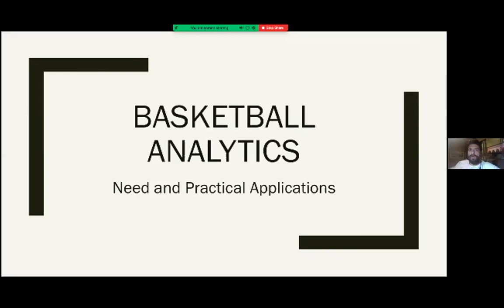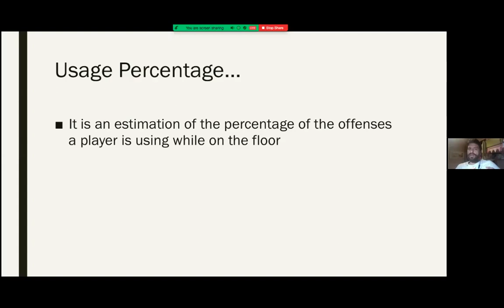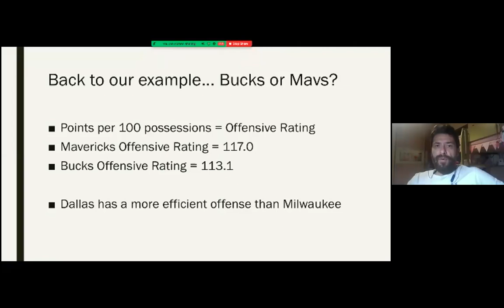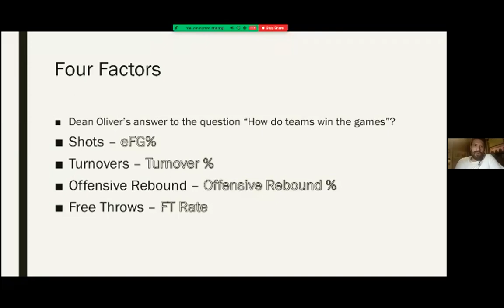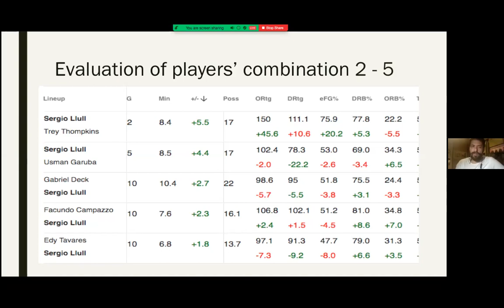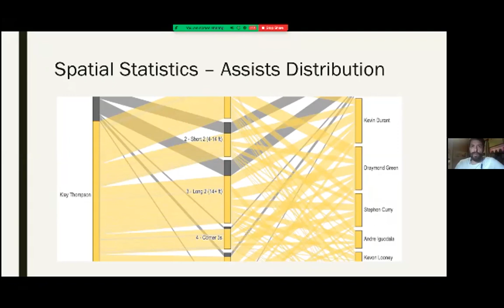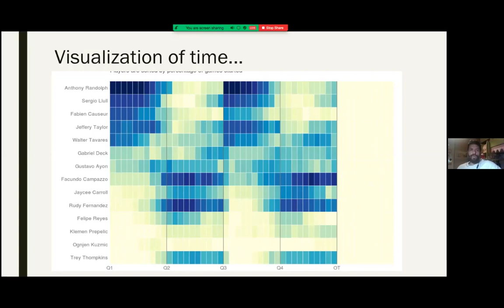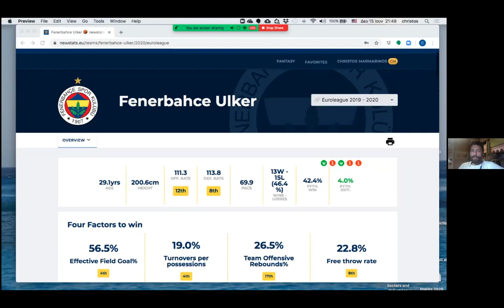Koçlarla Evde Sohbet - 90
Koçlarla Evde Sohbet - Bölüm 90
Moderatör: Murat Özyer
Konuk: Christos Marmarinos
Konu: İstatistik - Yapay Zekanın Kullanımı